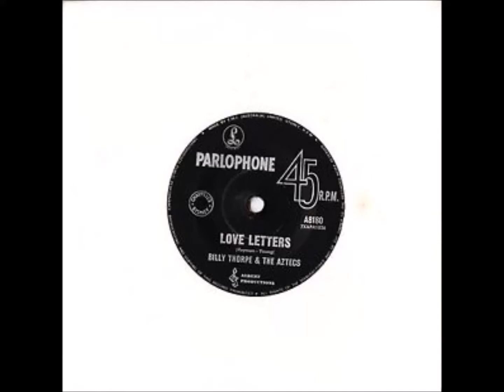Classic Aussie Singles - Love Letters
William Richard Thorpe AM (29 March 1946–28 February 2007) was an English-born Australian singer-songwriter, and record producer. As lead singer of his band Billy Thorpe & the Aztecs, he had success in the 1960s with "Blue Day", "Poison Ivy", "Over the Rainbow", "Sick and Tired", "Baby, Hold Me Close" and "Mashed Potato"; and in the 1970s with "Most People I Know Think That I'm Crazy". Featuring in concerts at Sunbury Pop Festivals and Myer Music Bowl in the early 1970s, the Aztecs also developed the pub rock scene and were one of the loudest groups in Australia. “Love Letters” was a hit late in 1964 and into 1966.